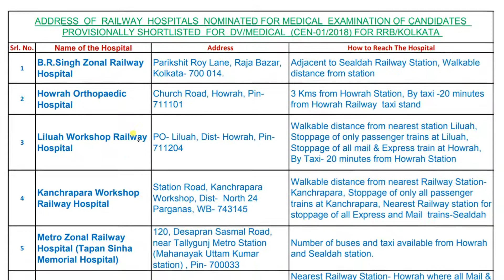RRB Group D Exam 2019 | RRB Medical Examination Center | How to Reach The Hospital | Era Friend